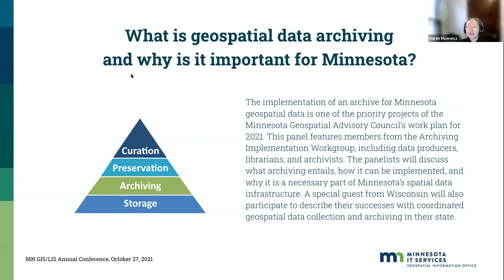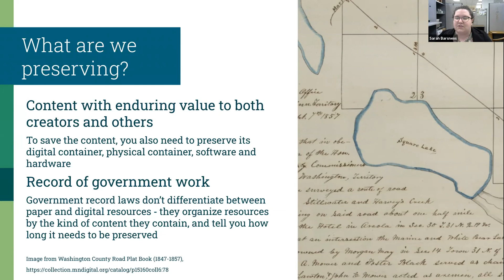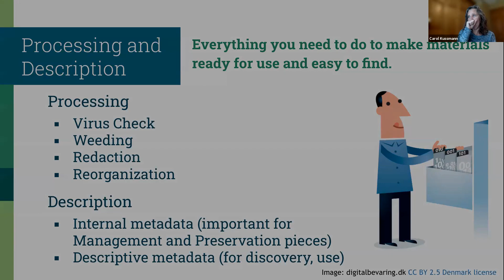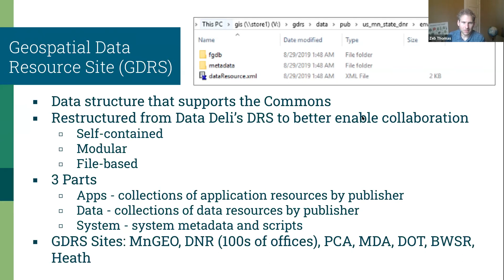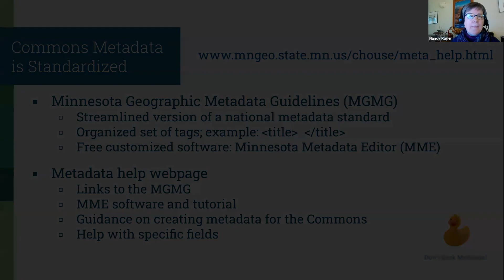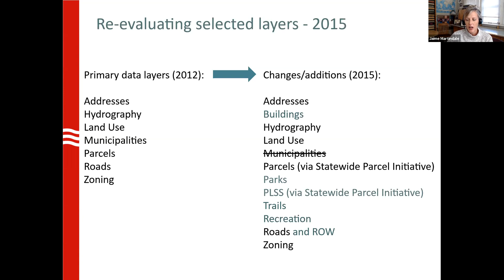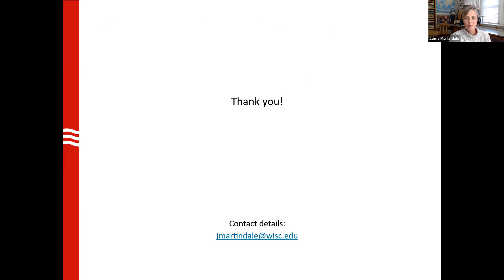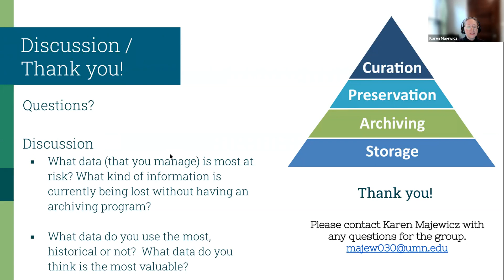Session 3: Geospatial Data Archiving Panel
What is geospatial data archiving and why is it important for Minnesota?
Karen Majewicz, Sarah Barsness, Jaime Martindale, Zeb Thomas, Carol Kussmann, Nancy Rader

The implementation of an archive for Minnesota geospatial data is one of the priority projects of the Minnesota Geospatial Advisory Council’s work plan for 2021. This panel features members from the Archiving Implementation Workgroup, including data producers, librarians, and archivists. The panelists will discuss what archiving entails, how it can be implemented, and why it is a necessary part of Minnesota’s spatial data infrastructure. A special guest from Wisconsin will also participate to describe their successes with coordinated geospatial data collection and archiving in their state.